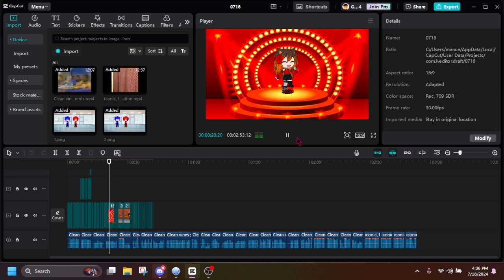Gacha Vines 4 (Preview)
Links To My Other Channels And Other Stuff I Use In My Videos :D